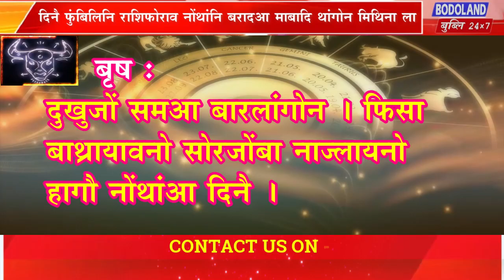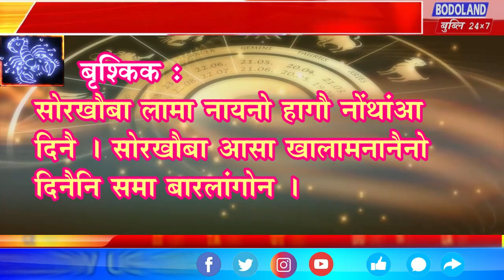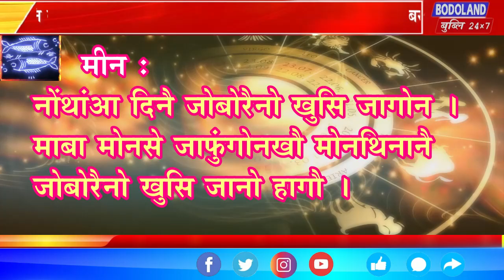दिनै नोंथांनि फान्जामुथिया माबोरै थांगोन मिथिना ला ।